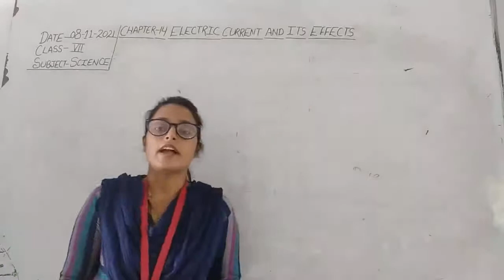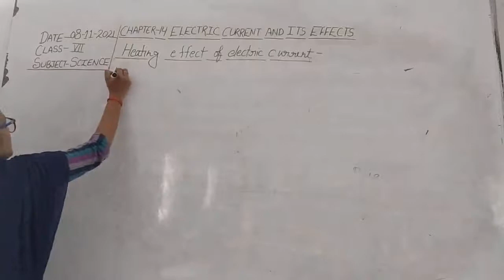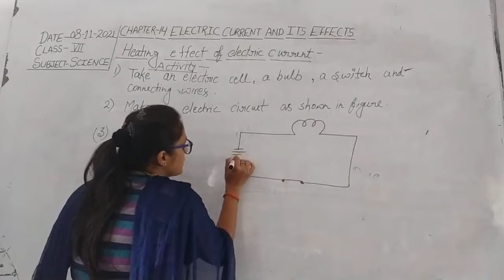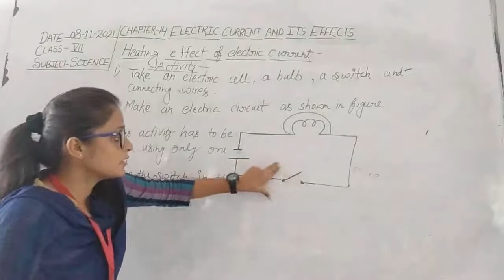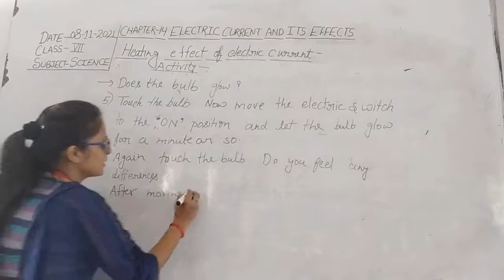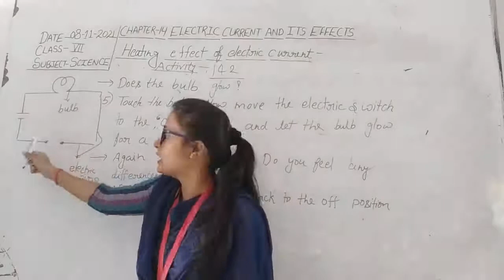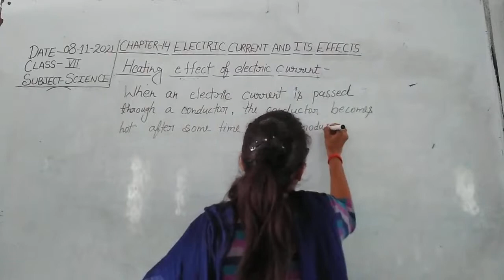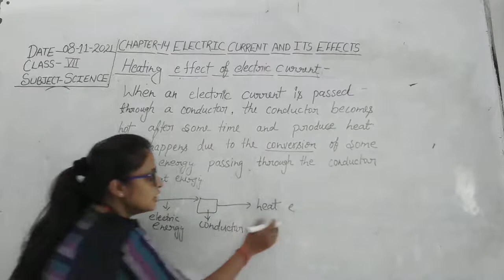CLASS VII SCIENCE 08-11-2021 BY MS. PRIYANKA SINGH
CHAPTER-14 ELECTRIC CURRENT AND ITS EFFECTS
TOPIC- HEATING EFFECT OF ELECTRIC CURRENT